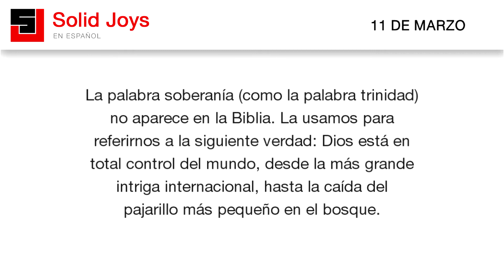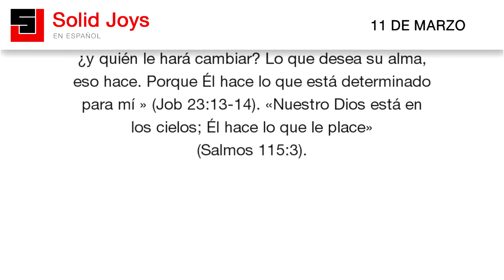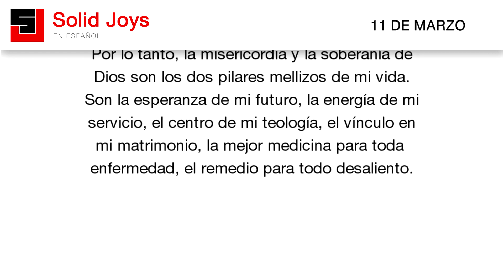Solid Joys en Español - Marzo 11 - Dos verdades infinitamente fuertes y tiernas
Solid Joys en Español | Dos verdades infinitamente fuertes y tiernas.

La palabra soberanía (como la palabra trinidad)
no aparece en la Biblia. La usamos para
referirnos a la siguiente verdad: Dios está en
total control del mundo, desde la más grande
intriga internacional, hasta la caída del
pajarillo más pequeño en el bosque.

La Biblia lo explica de la siguiente manera:
«Yo soy Dios, y no hay ninguno como yo…
Mi propósito será establecido, y todo lo que
quiero realizaré» (Isaías 46:10).
«El actúa conforme a su voluntad en el ejército
del cielo y entre los habitantes de la tierra;
nadie puede detener su mano, ni decirle:
¿Qué has hecho?» (Daniel 4:35). «Pero Él es único,
¿y quién le hará cambiar? Lo que desea su alma,
eso hace. Porque Él hace lo que está determinado
para mí» (Job 23:13-14). «Nuestro Dios está en
los cielos; Él hace lo que le place»
(Salmos 115:3).

Una razón por la que esta doctrina es tan
preciosa para los creyentes es que sabemos que
el gran deseo de Dios es mostrar misericordia y
bondad a aquellos que en él confían (Efesios 2:7;
Salmos 37:3-7; Proverbios 29:25). La soberanía de
Dios significa que sus designios para nosotros no
pueden ser frustrados.

Nada, absolutamente nada, le ocurre a aquellos
que «aman a Dios y que son llamados conforme a su
propósito» sino solo lo que es para nuestro más
profundo bien (Salmos 84:11).

Por lo tanto, la misericordia y la soberanía de
Dios son los dos pilares mellizos de mi vida.
Son la esperanza de mi futuro, la energía de mi
servicio, el centro de mi teología, el vínculo en
mi matrimonio, la mejor medicina para toda
enfermedad, el remedio para todo desaliento.

Y cuando llegue el día de mi muerte (ya sea tarde
o temprano), estas dos verdades estarán paradas al
lado de mi cama con manos infinitamente fuertes y
tiernas levantándome hacia Dios.